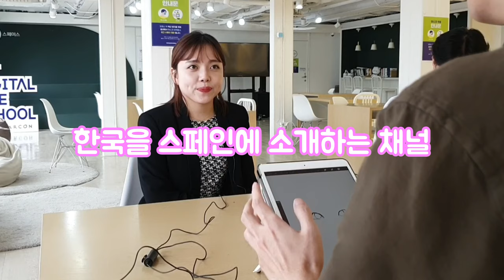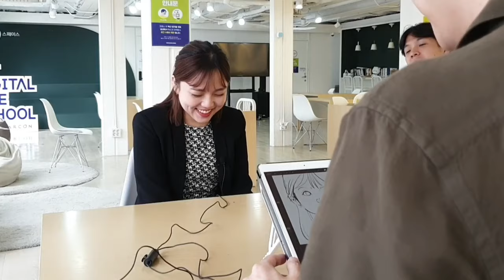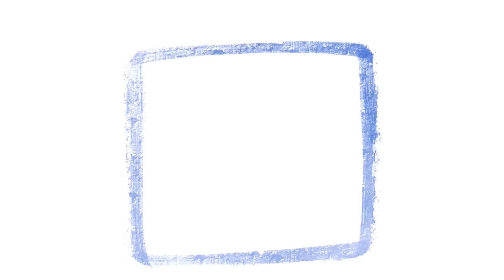스페인에 한국 소개하는 182만 글로벌 유튜버 크리에이터 JEKS Coreana ㅣ 그리면서 소개하는 인터뷰 ㅣ 아이패드 디지털 캐리커쳐 ㅣ 달빛으로 그리다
오랜만에 그리면서 소개하는 캐리커쳐 인터뷰 짧은 영상 입니다
한국을 스페인에 유창한 스페인어로 소개하는
글로벌 유튜버 크리에이터 JEKS 님을 그렸어요

스페인에 한국 소개하는 182만 글로벌 유튜버 크리에이터 JEKS Coreana ㅣ
그리면서 소개하는 인터뷰 ㅣ 아이패드 디지털 캐리커쳐 ㅣ 달빛으로 그리다